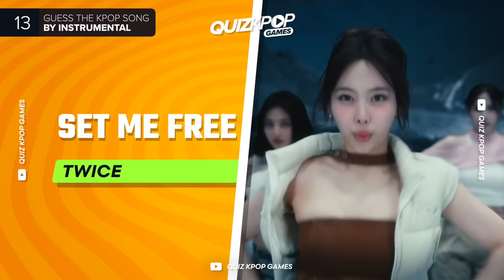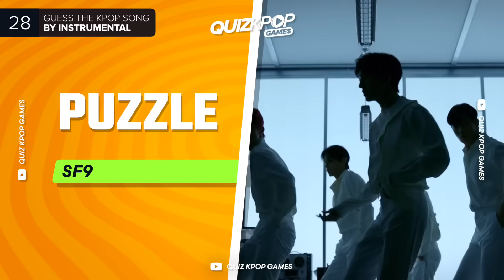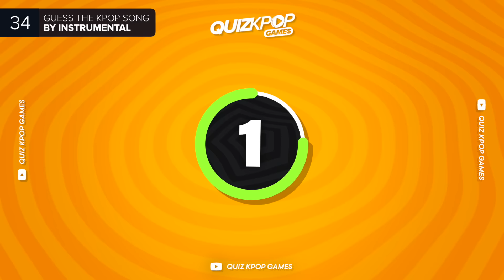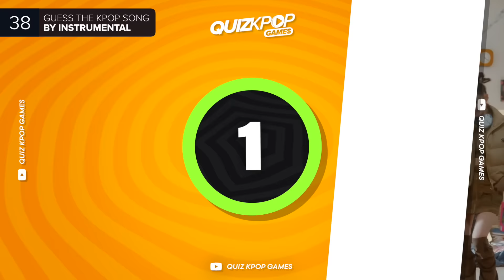GUESS THE KPOP SONG BY THE INSTRUMENTAL (WITHOUT VOICE) 🎧✨ | QUIZ KPOP GAMES 2023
How many Kpop songs do you think you can guess just by listening to their instrumental version? 😋

⚡️ 40 rounds + Bonus ✅
⚡️ Kpop knowledge quiz 🎶
⚡️ What Kpop song has the best instrumental? 🎹
⚡️ Drop you score in the comments 👇